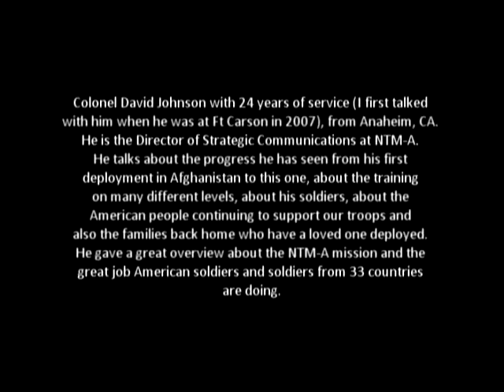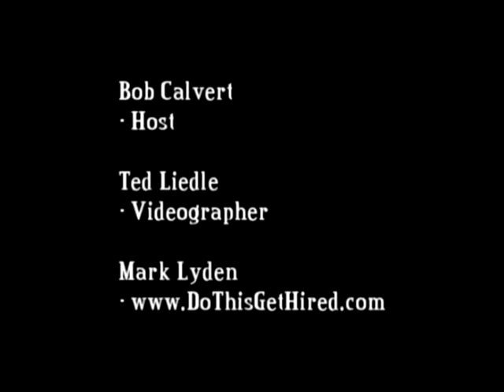Lieutenant Commander Jonathan Orr at NATO Training Mission Base Camp Egger in Afghanistan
WATCH Lt Commander Jonathan Orr with the US Navy Reserves and 11 years of service and from Richmond, VA. He is the Public Affairs Officer for NTM-A. He talks about their mission with NTM-A (NATO Training Mission Afghanistan. They handle the training of the Afghanistan Police and more. He talks about the long hours they work and what they do and the great job his Troops do and also about the importance of Care Packages to all our Troops. United Kingdom Flight Leftenant Katie Muldoon is briefly on this episode at the end. We will hear from her more on our next segment.